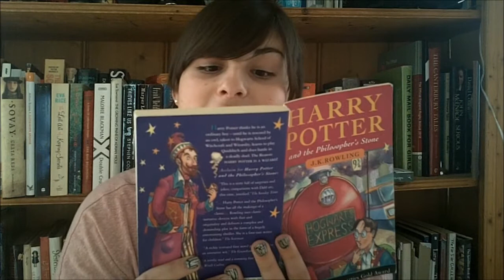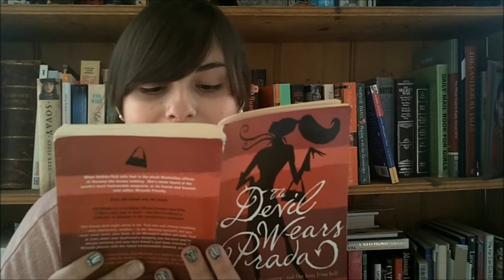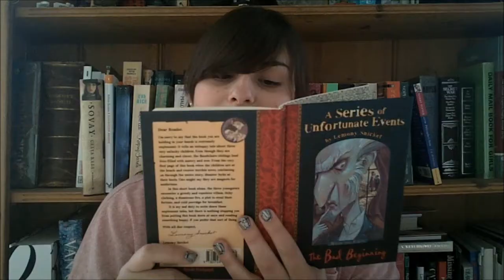10. Favourite First Lines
In supprt of National Book week, I share with you some of my favourites :)

Harry Potter and the Philosopher's Stone - J. K. Rowling
Playing with the Grown-Ups - Sophie Dahl
I Capture the Castle - Dodie Smith
Across the Nightingale Floor - Lian Hearn
Pirates! - Celia Rees
A General History of the Robberies and Murders of the Most Notorious Pirates - Captain Charles Johnson (a.k.a Daniel Defoe)
Junk - Melvin Burgess
The Devil Wears Prade - Lauren Weisburger
Just Listen - Sarah Dessen
Never Let Me Go - Kazuo Ishiguro
Stargirl - Jerry Spinelli
The Morning Gift - Eva Ibbotson
Seeing Redd - Frank Beddor
To Kill a Mockingbird - Harper Lee
Thieves Like Us - Stephen Cole
The Growing Pains of Adrian Mole - Sue Townsend
Double Cross - Malorie Blackman
A Series of Unfortunate Events; The Bad Beginning - Lemony Snicket
Ruby Holler - Sharon Creech
Wicked Lovely - Melissa Marr
Sovay - Celia Rees
I Know Why The Caged Bird Sings - Maya Angelou